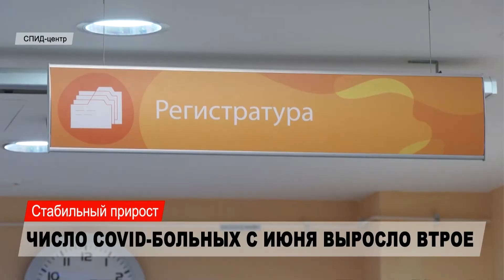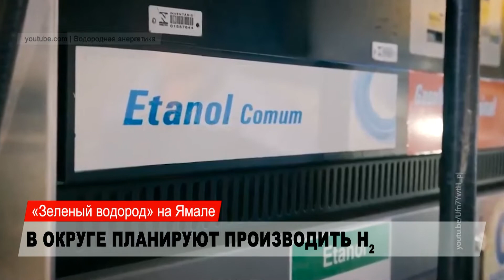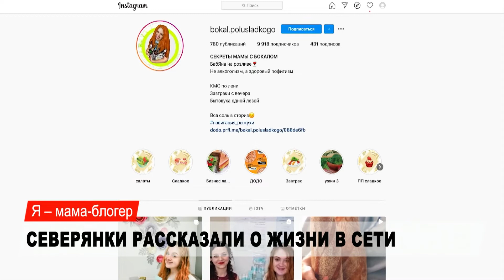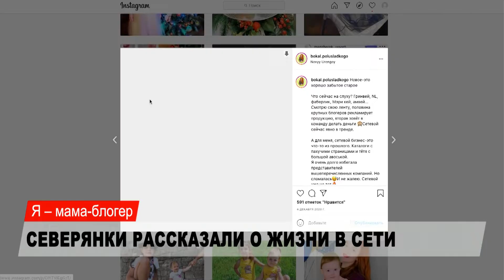НОВОСТИ от 07.07.2021 с Яной Джус